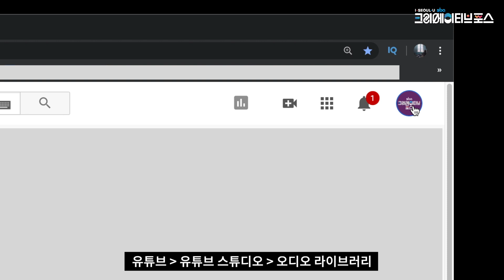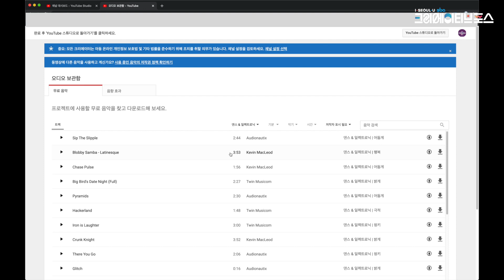[유튜브 스튜디오] 무료음악 찾기 (유튜브 오디오 라이브러리)